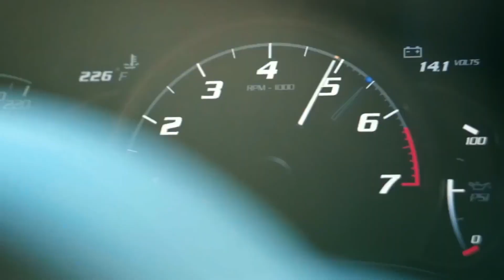Nelly Furtado - Say It Right (KalashnikoFF Remix 2021)